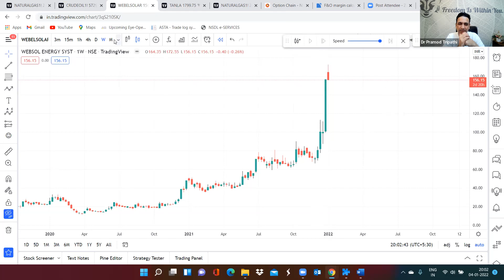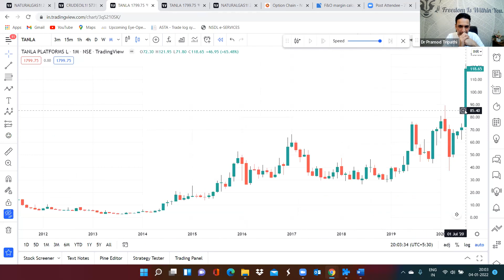Best of both Worlds: Health & Wealth with Dr.Pramod Tripathi & Avadhut Sathe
While Health is important, wealth provides an opportunity to have a healthier life. Hence both are necessary.

Dr. Pramod Tripathi the pioneer of diabetes reversal will meet the Financial Markets Trader, Trainer, and Mentor Avadhut Sathe. It is going to be an interesting conversation between the two.

About the Channel:

Please Note: This channel is not only for those who have diabetes, but it is for all who want to lead a Healthy Life and Lifestyle.

Freedom from Diabetes (FFD) is an organization that specializes in DIABETES REVERSAL and enables the creation of healthier families! It has innovated a unique approach that consists of a four-pronged protocol of DIET, EXERCISE, INNER TRANSFORMATION, and MEDICAL that is perfected over years of research and hard work.